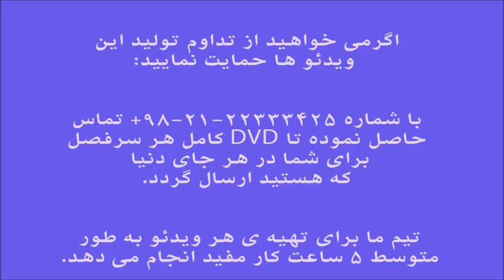آموزش ویلن بداهه نوازی های ساده اصفهان سل ایمان ملکی